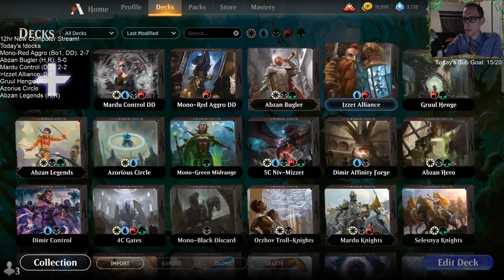Izzet Alliance: The Improbable Izzet deck!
Izzet Alliance! MTG Arena - Standard, 12/14/19